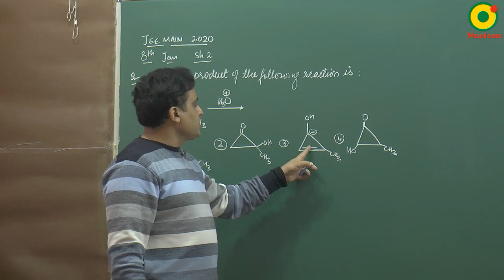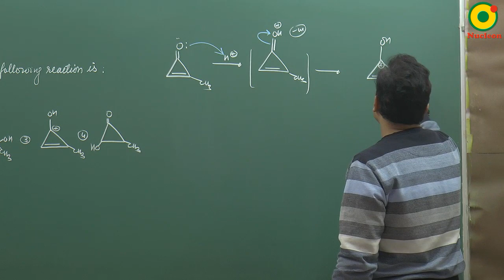IIT JEE Chemistry JEE MAIN 2020 (8 Jan S2) Question 3 Problem Solving By VKP Sir M.Sc. IIT BHU